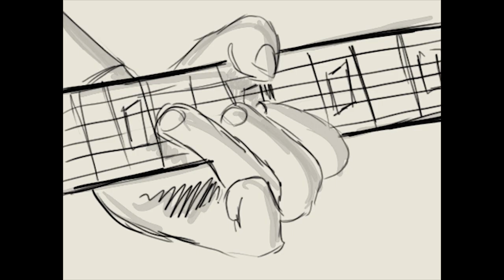Indah Pada Waktunya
"In the end, It is the journey that matters"

Guitar :
Godin Multiac Slim Nylon
Fender Telecaster Highway One